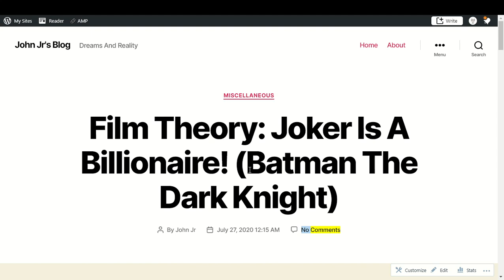Film Theory Joker Is A Billionaire! (Batman The Dark Knight)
This video was made using Microsoft Edge and VokoscreenNG and it is a text-to-speech reading of a post from my WordPress.com blog called Film Theory Joker Is A Billionaire! (Batman The Dark Knight)